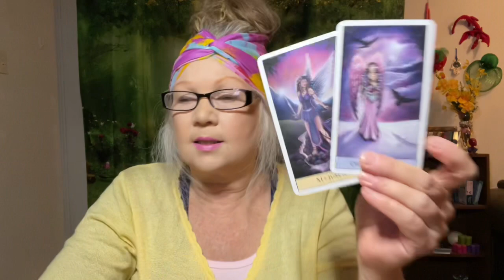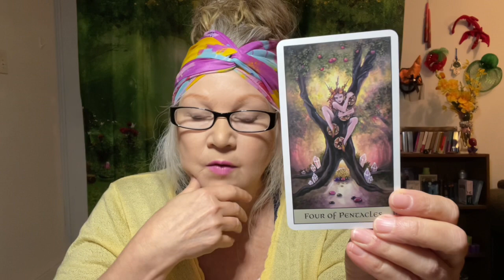It’s Payback Time! - December 10 “DAILY TAROT READING” For All Zodiac Signs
Your daily tarot card for Friday starts with the 10 of Pentacles AGAIN! (December 10, 2021)